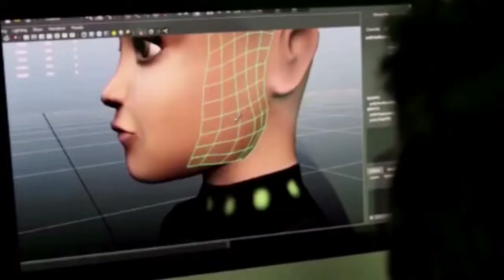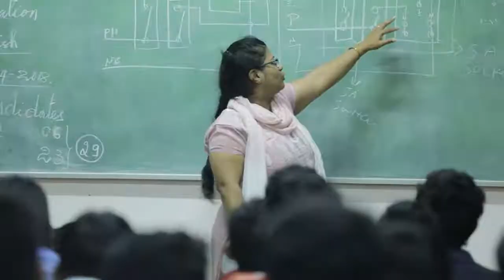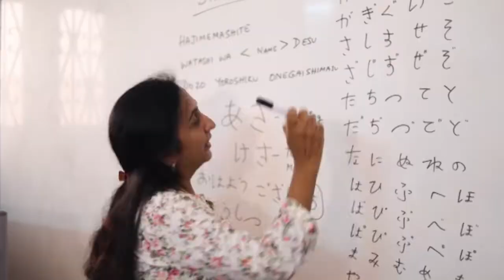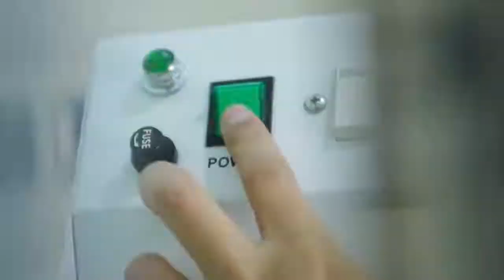TITP Video English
Technical Intern Training Program – TITP is an ambitious program between Govt. of India and Govt. of Japan to send Three Lakh Indian technical interns to Japan for on the job training for a period of three to five years. LabourNet is one of the top sending agency for this initiative. LabourNet will train you in the Japanese language and cultural skills along with technical skills and will send the trained youth to Japan for the internship program. As part of this program, LabourNet is focusing on training youth in the sectors like Health Care, Construction, Automobile and capital goods.